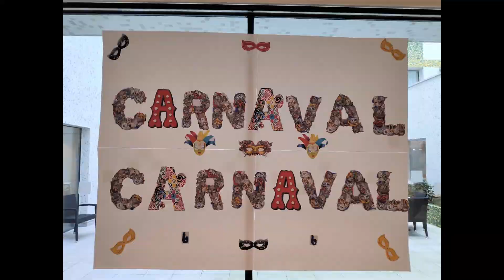Ballesol Bilbao celebra los Carnavales disfrazándose con los trajes confeccionados por ellos mismos